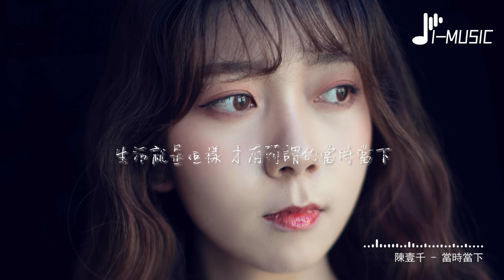陳壹千 - 當時當下『那些愛的恨的都已變成文字和圖像，那抓不住的幸福就讓別人去歌唱。』【動態歌詞MV】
❖歌詞在下面❖

詞：陳壹千
曲：陳壹千
編曲：Dadz

是否曾為了一個人剪短你的頭髮
又為了那個他喜歡上喝一種茶
多希望有個愛自己的人
喜歡你所有模樣
是否信誓旦旦說會為你成熟顧家
滿懷期盼都給未來鋪滿了想象
可當時只是當時
而現在的現在又會怎樣
青春啊
能不能為我多停留一下
我想品嘗曾經那種
單純那種羞澀那種天真
時間啊
你教我學會該說哪些話
接受原諒開始成長
收集那些會隱藏的淚花
回頭看看當時的我 和當下
你受的傷在別人看來是不痛不癢
倒不如畫成一朵花 疼也要漂亮
像大人一樣輕描淡寫
快樂堅強都不用偽裝
那些愛的恨的都已變成文字和圖像
那抓不住的幸福就讓別人去歌唱
想當時只是當時
而以後的以後又會是怎樣
情人啊
能不能好好地坦誠一下
我想感受當下
那種熱情那種溫柔那種甜啊
朋友啊
你讓我明白相遇的無價
懂得怎麼去愛怎麼分辨
那些好話是否虛假
風吹散了它
未來被風吹散了啊
像一種天氣
無法預料 也無法停下
就往前走吧
迎着風不需要害怕
時間會給你所有想要的回答
人生啊
是不是非要坎坷一下
我想體會別人
那種幸福那種溫暖那種無暇
也許吧
你看到的是別人的假象
生活就是這樣
才有所謂的當時當下